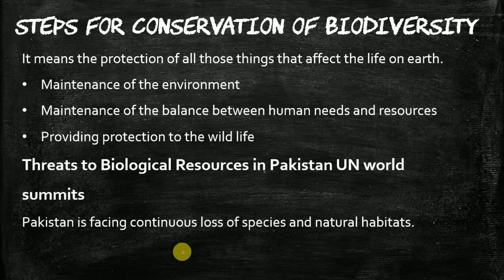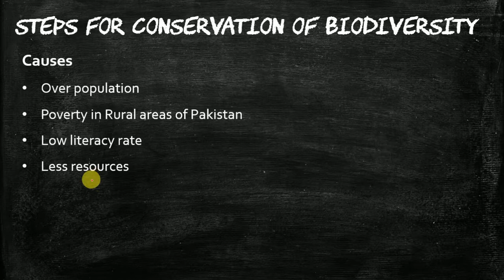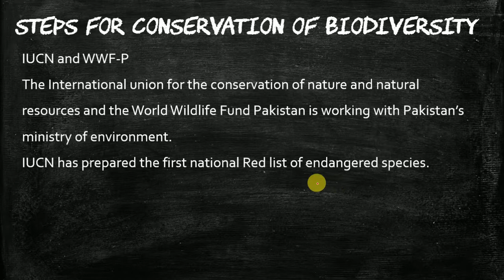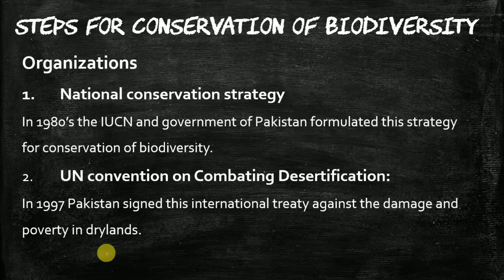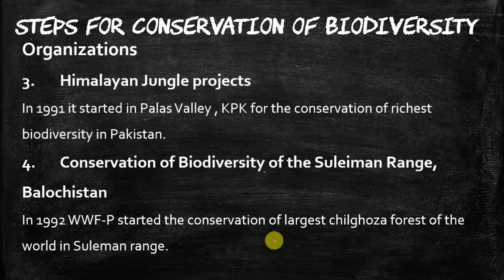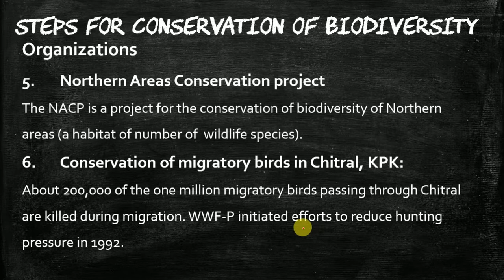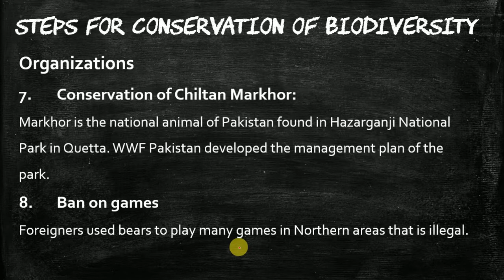Steps for Conservation of Biodiversity Class 9 Biology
Steps for Conservation of Biodiversity
Class 9 Biology 10th lecture
Protection of all those things that affect the life on earth
Causes of the continuous loss of biodiversity
Also the efforts taken by IUCN and WWF-P to restore the biodiversity in Pakistan.